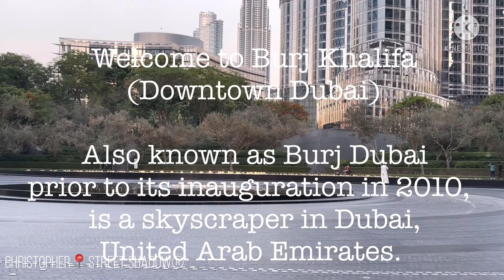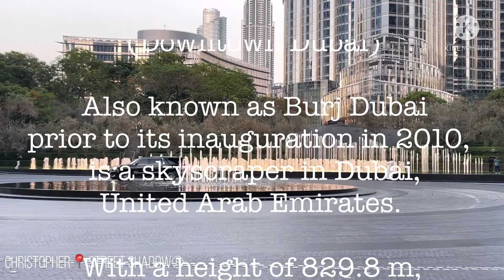Ever wonder how big is Burj Khalifa? See for your self the tallest bldg on Planet Earth.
Top Dubai Destination

World Records

At over 828 meters (2,716.5 feet) and more than 160 stories, Burj Khalifa holds the following records:

Tallest free-standing structure in the world
Highest number of stories in the world
Highest occupied floor in the world
Highest outdoor observation deck in the world
Elevator with the longest travel distance in the world
Tallest service elevator in the world

Tallest of the Supernal
Not only is Burj Khalifa the world's tallest building but it has also broken two other impressive records: tallest structure, previously held by the KVLY-TV mast in Blanchard, North Dakota, and tallest free-standing structure, previously held by Toronto's CN Tower. The Chicago-based Council on Tall Buildings and Urban Habitat (CTBUH) has established 3 criteria to determine what makes a tall building tall. Burj Khalifa wins by far in all three categories.

Height to architectural top
Height is measured from the level of the lowest, significant, open-air, pedestrian entrance to the architectural top of the building. This includes spires but does not include antennae, signage, flagpoles or other functional-technical equipment. This measurement is the most widely used and is used to define the Council on Tall Buildings and Urban Habitat rankings of the Tallest Buildings in the World.

Highest occupied floor
Height is measured from the level of the lowest, significant, open-air, pedestrian entrance to the highest continually occupied floor within the building. Maintenance areas are not included.

Height to tip
Height is measured from the level of the lowest, significant, open-air, pedestrian entrance to the highest point of the building, irrespective of material or function of the highest element. This includes antennae, flagpoles, signage and other functional-technical equipment.